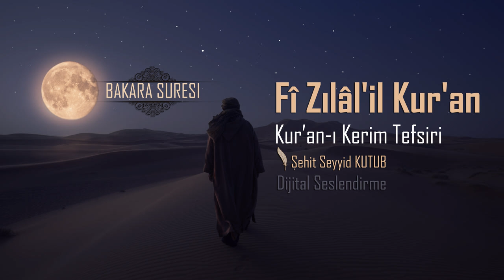Fizilalil Kur'an Tefsiri - 9- Bakara Suresi 8